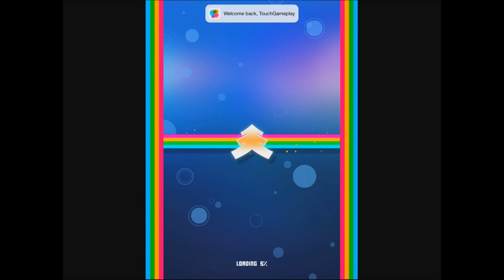99 Challenges! - iOS / Android - HD Gameplay Trailer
99 Challenges! by Pine Entertainment

EVERY SPLIT SECONDS OF THIS GAME MATTERS!!

Get ready for a super highly reflexive experience that will knock you of your feet!

Try it out yourself and take this 99 IMPOSSIBLE Challenges to set a record to others!!

This game features:

 99 Impossible Challenges
 High quality modern retro graphic and music!
 Simple control with many twists and tricks in level design.
 100% FREE TO PLAY.
 GAME CENTER

BE WARNED: THIS GAME IS INSANELY ADDICTIVE!

Google Play:

TBA